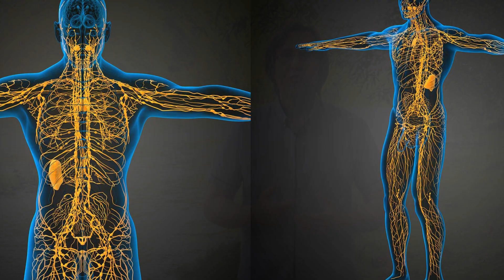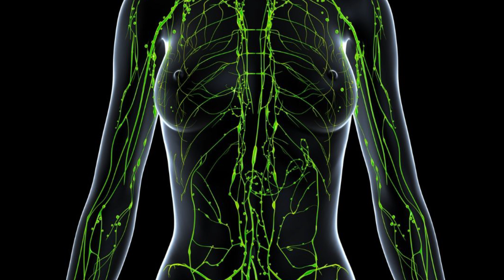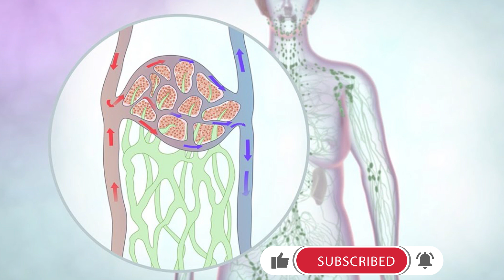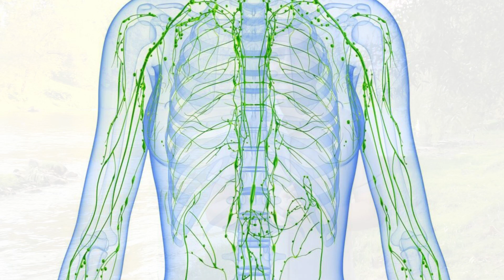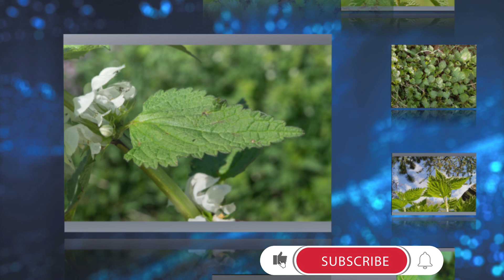IZBACITE OTROVE IZ LIMFNOG SISTEMA - ČIŠĆENJE LIMFNIH ORGANA KAO SANITARNIH CENTARA! Dr Mihajlović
Funkcija ovog sistema je uklanjanje toksina iz ćelija te njihov prenos kroz krvotok do creva i bubrega, gde će se preraditi i biti uklonjeni iz tela.

Ako ovaj sistem ne radi kako treba, telo će se ugušiti u vlastitom otpadu. Zato je od velike važnosti limfni sistem održavati prohodnim i čistim.
 Vaše telo je komplikovana i složena mreža sistema. Ovi sistemi rade zajedno kako bi vam pomogli da održite svoje zdravlje i normalno funkcionisanje, da vam pruže energiju i održe vaš život srećnim i normalnim.
Jedan od najvažnijih sistema u vašem telu je limfni sistem!
 Šta je LIMFNI SISTEM?
 Mreža tkiva i organa koji pomažu vašem telu da se oslobodi toksina, otpada i drugih neželjenih elemenata (zamislite ga kao "kanalizacioni sistem" vašeg tela).

Njegova primarna funkcija je da transportuje limfu, tečnost koja sadrži bela krvna zrnca koje se bore protiv infekcija, kroz celo telo. Imate na stotine limfnih čvorova u vašem telu!

Vaši krajnici, adenoidi (3. krajnik), slezina i timus su deo vašeg limfnog sistema.

Znaci da je vaš limfni sistem u opasnosti:

• Nadutost
• Ukočenost
• Otekli prsti
• Zatvor
• Slaba cirkulacija
• Mentalna "magla"
• Jutarnji bol

Biljke
Određene biljke poput  echinaceje i crvene djeteline imaju sposobnost povećanja limfnog toka i drenaže.
Lekovite materije iz ehinacee deluju imunostimulativno, dakle stimulišu imuni sistem da stvara više odbrambenih ćelija i time se lakše izbori sa izazivačima bolesti. Ehinacea je prirodni antibiotik i veoma pouzdan čistač limfnih ćelija.

Kopriva (Urtica dioca) ovo je jedna od najkorisnijih ljekovitih biljaka. Kopriva je diuretik te je najbolje koristiti za čiščenje i poboljšanje cirkulacije.
Kopriva sadrži velike količine vitamina (osobito A, C, B2), mineralnih soli, biljnih hormona i enzima sekretina čini koprivu odličnom za proljetne i jesenske kure čišćenja. Njome se, zbog obilja željeza, otklanja stanje potištenosti i osjećaj umora, ali doprinosi stvaranju crvenih krvnih zrnaca što olakšava opskrbu tijela kiseonikom i otklanja anemiju. Koristi se i kod reumatizma, bolesti probavnih organa, ateroskleroze, migrene, bubrežnih bolesti, te još bezbroj manjih i većih poremećaja i bolesti.
Kod terapije koprivom, najčešće se koristi svježe iscijeđeni sok mlade koprive, kojim se postižu izvanredni rezultati.

Petrovac (Agrimonia eupatoria) biljka koja liječi na prvi pogled. Ova biljka smanjuje upale, poboljšava funkcije varenja, rješava kožne probleme, vrši detoksikaciju tijela i jača zdravlje kose i noktiju.

Hajdučka trava (Achilea millfolium) čisti i jača krv, kao i probavne organe. Posebno je korisna za liječenje jetre, slezene, protiv grčeva, groznice.